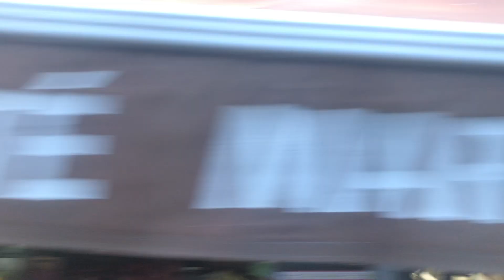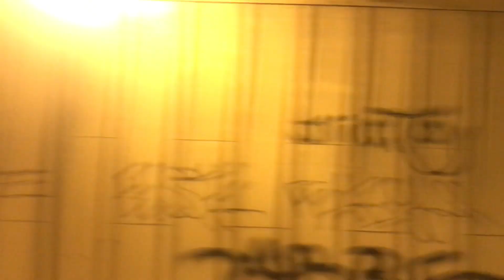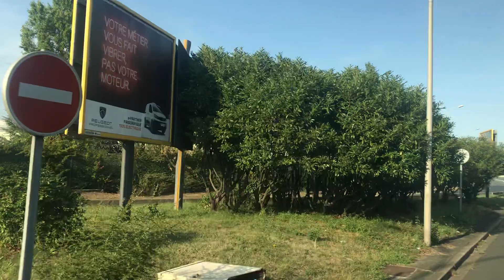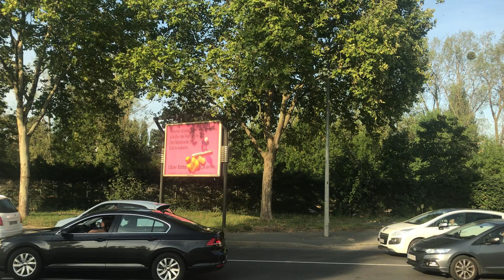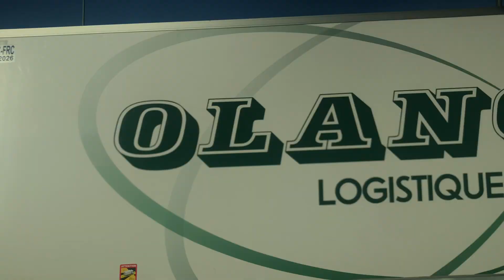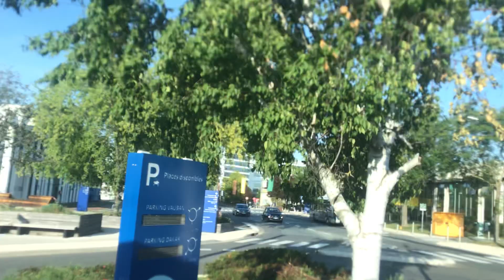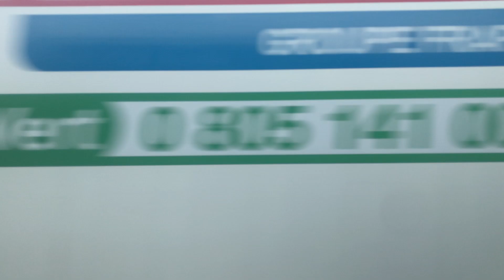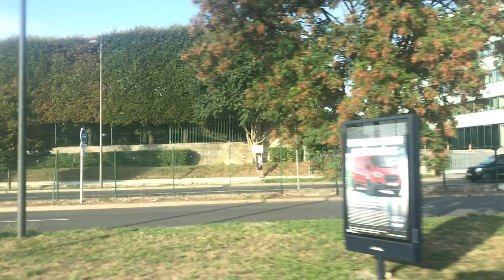Trajet de Denfert-Rochereau RER-Métro à Méché International de Rungis sur la ligne 216 du bus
Rame: Iveco Crossway numéro 207078

Si vous avez aimé un LIKE